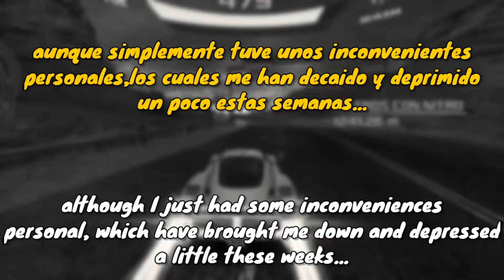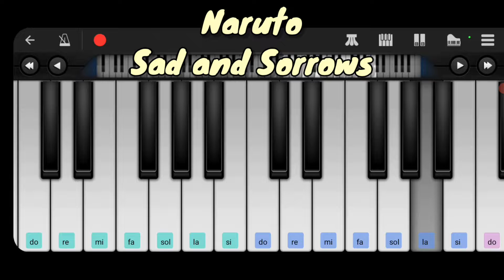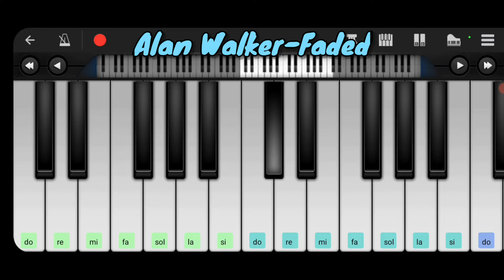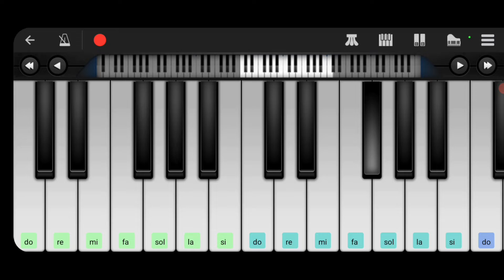Aclarando mi ausencia😅...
Español:Espero que les guste
Si quieren o tienen clipasos que quieran ver en proximos videos, mandenmelos a mi gmail.

English:Hello everyone, I hope you had a good day, afternoons, and nights, and I hope you liked the video.

english:
If you want or have clips that you want to see in future videos send them to my gmail